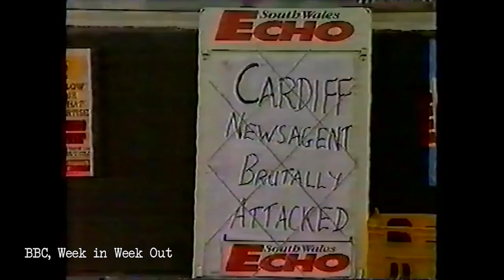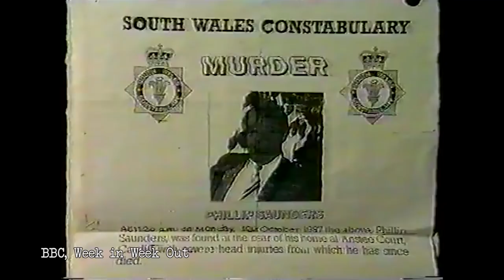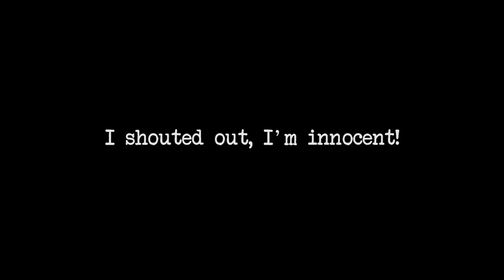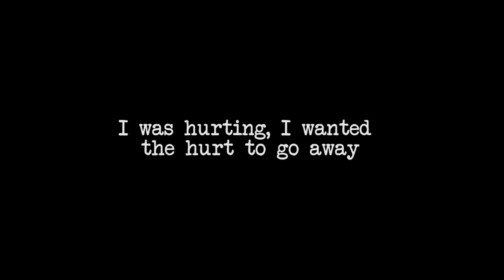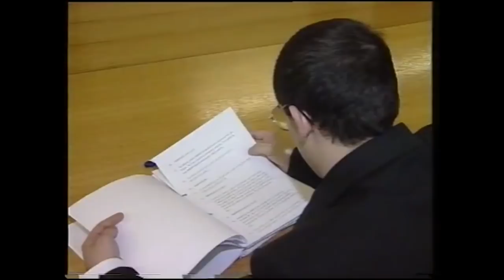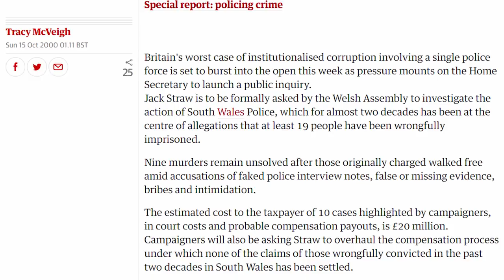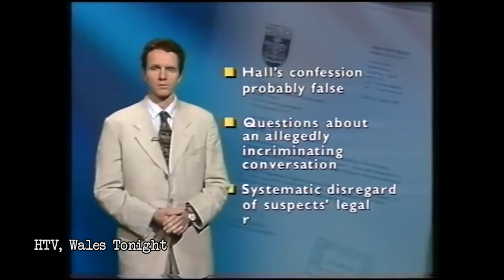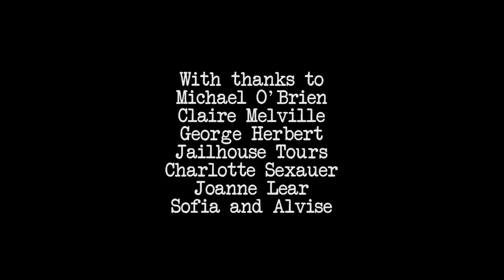An Anatomy of an Injustice: Michael O'Brien's shocking account of the Cardiff Newsagent Three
A documentary film by Lee Salter about a shocking miscarriage of justice that became known as the Cardiff Newsagent Three. An Anatomy of an Injustice tells the story of Michael O'Brien, one of the Cardiff Newsagent Three, who was arrested and charged for a murder he didn't commit.

Aged just 19, and unable to read and write, Michael O'Brien was held in terrible conditions and convicted on the basis of flawed testimony. The South Wales Police failed to follow proper procedure so they could secure a conviction. But it was a wrongful conviction.

Michael turned to drugs and self harm to cope with the pain of wrongful conviction until one day he had enough. Risking further harassment in prison, he learned to read and write and taught himself law so he could take on the police and the government and overturn his conviction.

The film charts Michael's experience from arrest, through prison to release, documenting his reflections on life in prison, his personal struggles and traumas and how he fought back against the legal system to overturn his wrongful conviction.

An Anatomy of an Injustice is part of a series of films about prison and the criminal justice system. Check out our other films on the Sambiki Saru YouTube channel to find out more about what's going on in the English justice system and how the prison system is failing